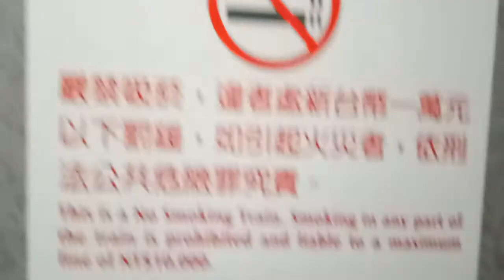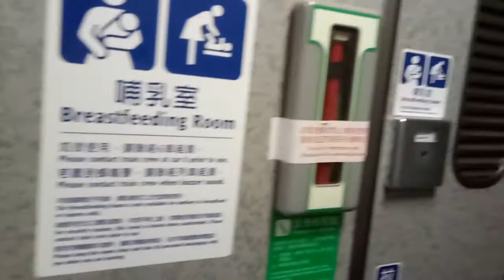台灣 屏東 糖廠 走春 高鐵 711 回娘家 過年 除夕 玩具 紅包 丟娃娃 夾娃娃神奇寶貝 pokemon 年夜飯 交換禮物 壓歲錢